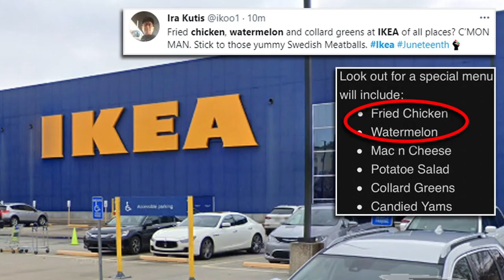Massachusetts High School Serve FRIED CHICKEN For Black History Month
Massachusetts School Apologizes After Serving Fried Chicken For Black History Month
Maaaaaaan!!!